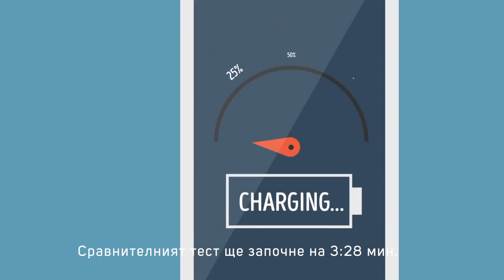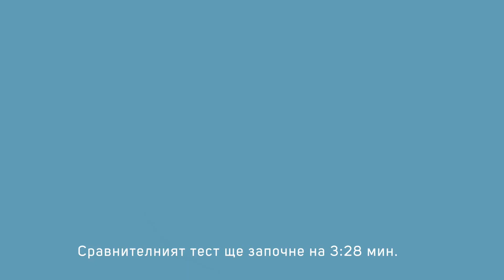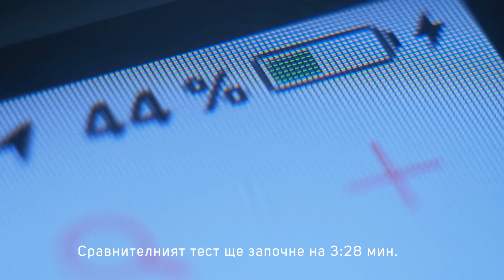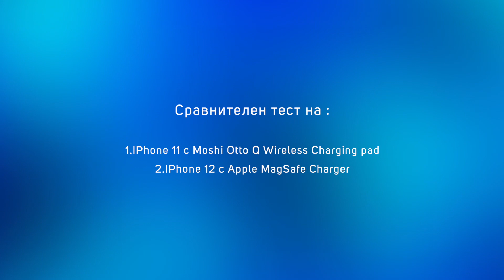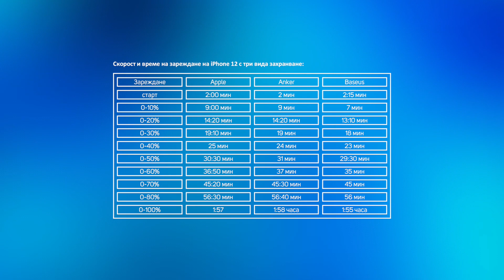Как работят зарядните и батериите? Какво ще помогне да удължим живота им? Тест от кухнята на dice.bg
В това видео разясняваме как работят зарядните и батериите на любимите ни смартфони и какво би помогнало да удължим живота на батерията ни. Тестваме три от топ моделите зарядни с кабел, както и две безжични опции.

💲Специално за Вас: 10% намаление за всички аксесоари (които не са в промоция) с код "dice-tube". Намалението не важи за устройства, смартфони, таблети и компютри.💲

⚡Apple 20W USB-C Power Adapter - оригинално захранване за iPhone, iPad и устройства с USB-C порт:

⚡Anker PowerPort 30W Atom PD 1 - захранване за ел. мрежа с USB-C порт и технология за бързо зареждане:

⚡Moshi Otto Q Wireless Charging pad - поставка (пад) за безжично зареждане за Qi съвместими устройства: